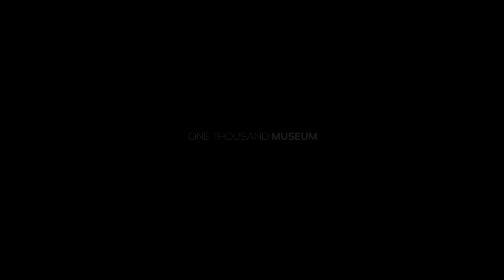Coming in for a landing at One Thousand Museum Helipad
One Thousand Museum (and its helipad) is located in Downtown Miami FL at 1000 Biscayne Blvd near the new Miami central train station, Frost Museum, Perez Art Museum, walking distance to the Art & Entertainment districts. There are so many new and exciting construction projects in progress confirming Downtown Miami will be the new hot neighborhood to live life to the fullest.

Paramount Miami World Center is opening in your backyard; and in the front, you have beautiful Biscayne Bay and (soon) Miami's new Signature Bridge with many parks to enjoy. A few blocks south is Brickell and their Brickell City Centre. A few blocks north is Wynwood and across the Bay is Miami Beach.  It doesn't get any better than this... well, it does... and it will, here in the new Miami

One Thousand Museum, an iconic new building, designed by the legendary architect Zaha Hadid, is "The Building" to call home.